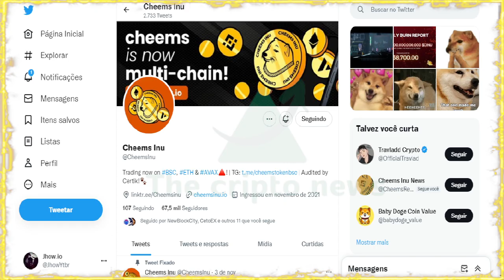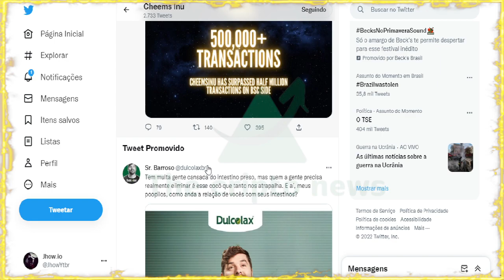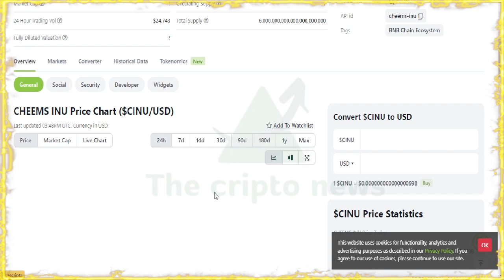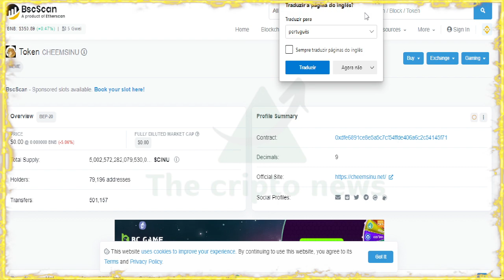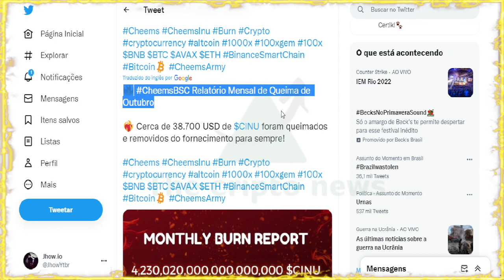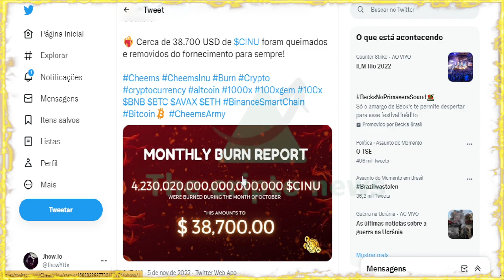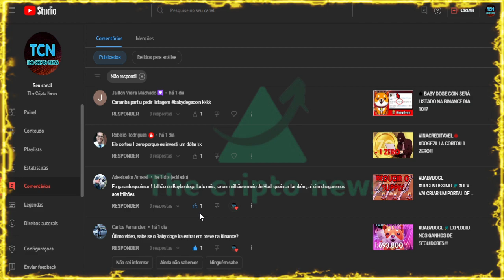CHEEMS INU 🔴 FIQUEI RICO ?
Cheems Inu é um token BSC que combina Memes & Crypto para trazer LOLs e dinheiro para as massas da internet. Nossa visão é tornar-se a loja única para todos os desenvolvedores e investidores de meme token na blockchain. Cheems Inu também será a casa do Meme Tools com lançamento previsto para o primeiro trimestre de 2022.
A Meme Tools reunirá a comunidade Crypto Meme e fornecerá uma plataforma informativa para novos investidores em tokens de meme disponíveis na
plataforma
Cheems Inu - Price prediction